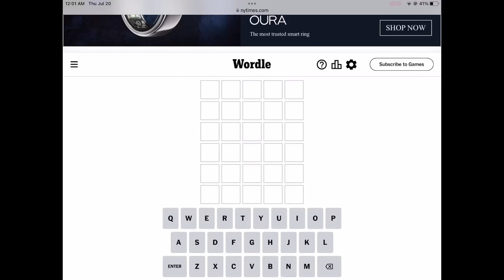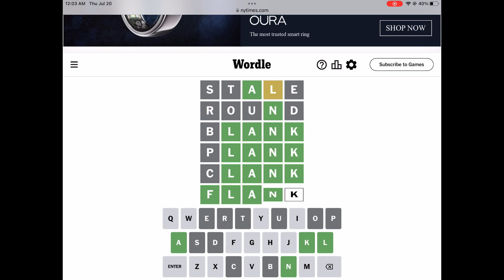This might be my WORST SOLVE YET… (Wordle for 7/20/23)